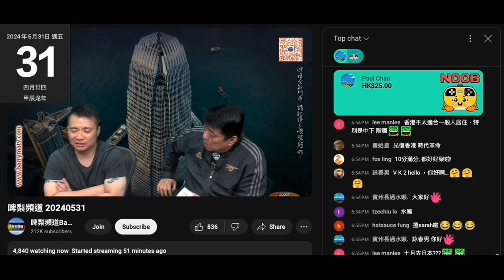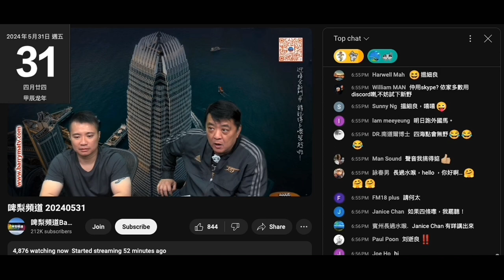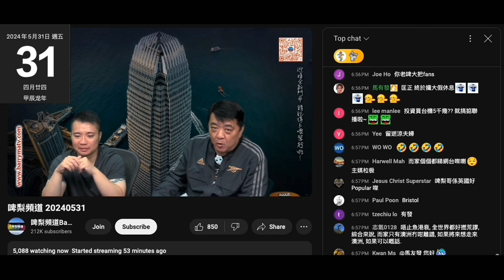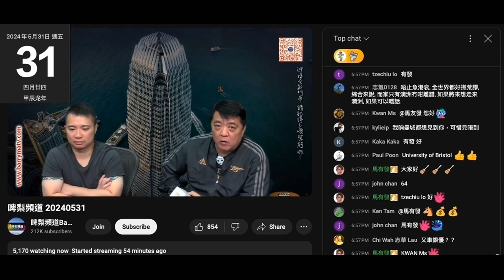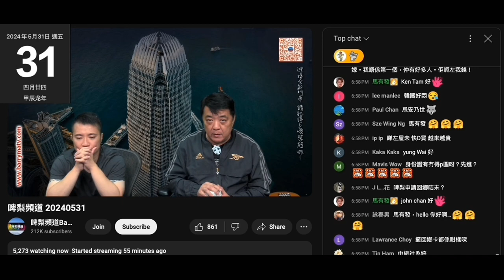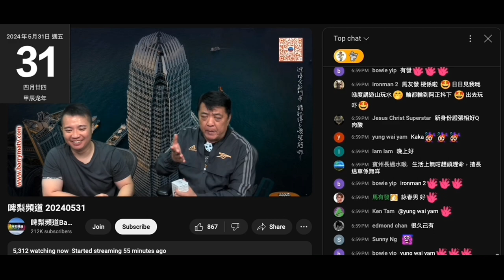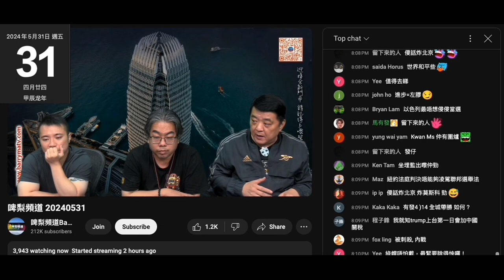20240531 啤梨晚報撚屌馬健賢鳩吹打女人偷錢賊林匡正7月外遊要搵嘉賓，偷錢賊提議蘇浩，撚屌提閹雞就吹做唔到，要撚屌啲嘉賓靠佢搵但唔價俾啲「重量級」俾撚屌駁當日做到點解而家唔得就老作試過，邊日呀？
仲要係度扮識IT，又screen one screen two，又吹用電話就得，呢部嘢就唔得
咁撚屌隔離嗰陣咪又係呢部嘢
咪撚柒到吹個分別係英國、香港呀
花生台咪又係3點位置做直播，昌係花生台，其他係屋企

偷錢賊無吹去邊，到時咪吹又去日本，記得每晚坐係日本酒店房鳩吹分析
咪撚係屋企搵幅牆扮外遊
再攞以前去日本影啲相再上網偷啲相鳩吹自己有錢去旅行
有錢去旅行就唔會食餐蛋飯，衫又唔多件，褲又唔多條，呢日件衫殘到洗到霉晒兼甩晒色
又一次證明自己廢到要屋企隻雞出錢安排晒旅行啲嘢，無話事權，無撚用嘅廢柴
仲成鳩日係度扮大男人

撚屌鳩吹搵仆街沈四海，仲吹係仆街跟神棍風水豪之間，另外仆街有新安宮牛黃丸要靠鳩台賣
呢晚鳩叫神棍做節目，用要知donald trump點嚟撐